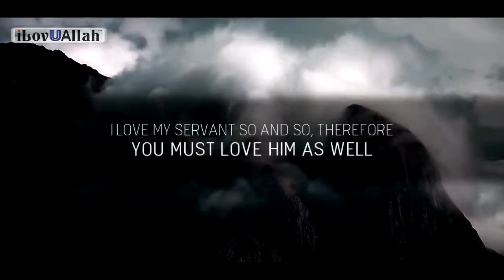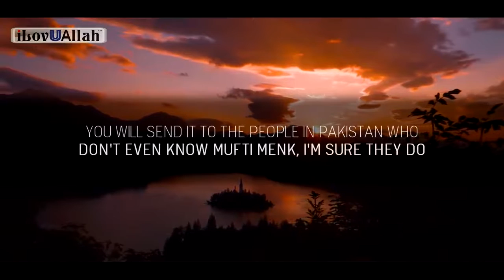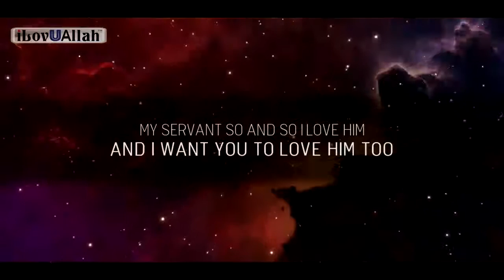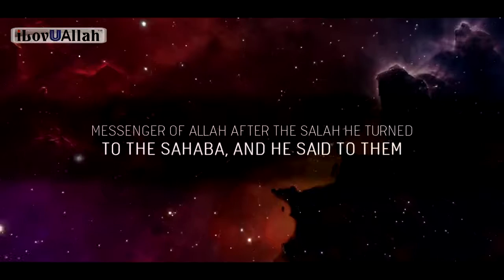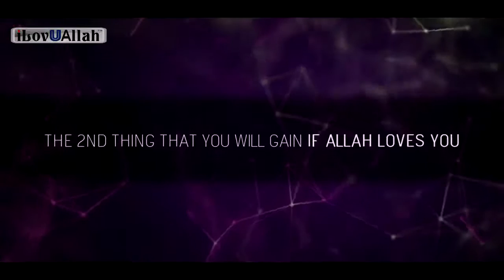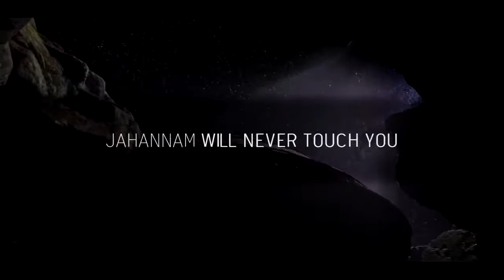2 THINGS HAPPEN WHEN ALLAH LOVES YOU